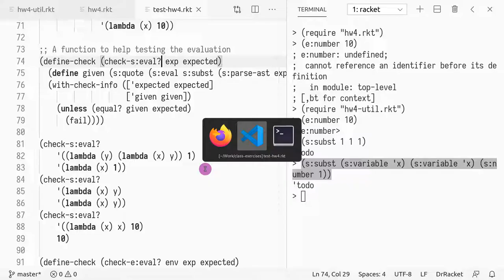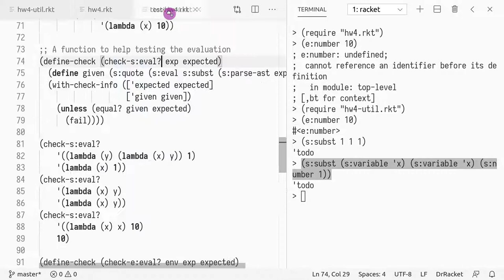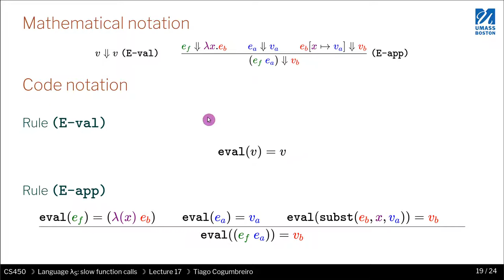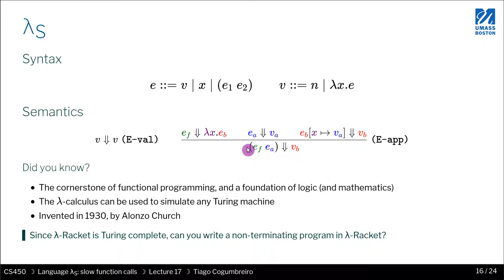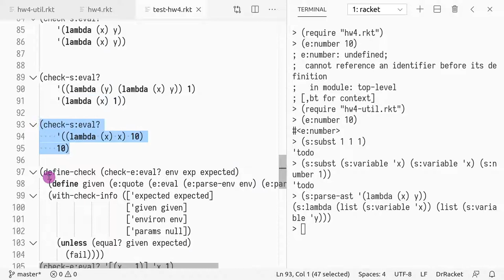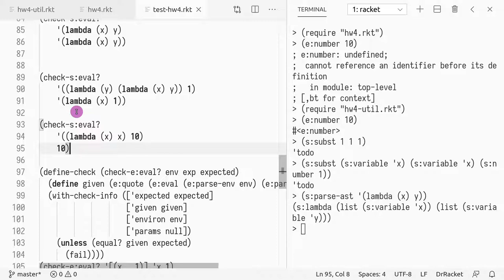CS450 20 4 Implementing s eval